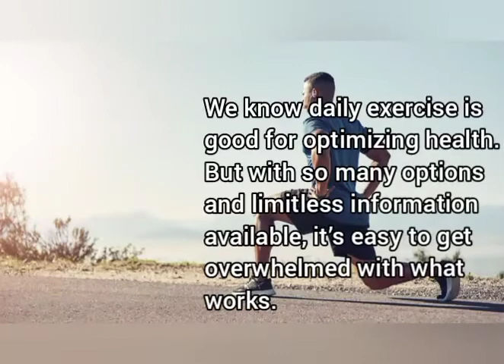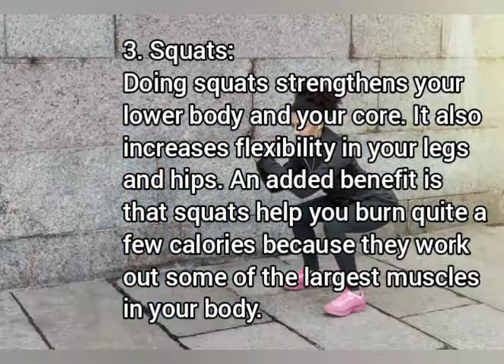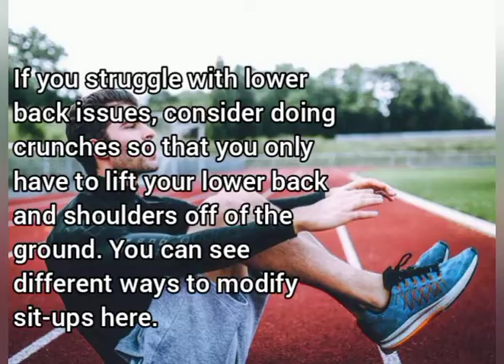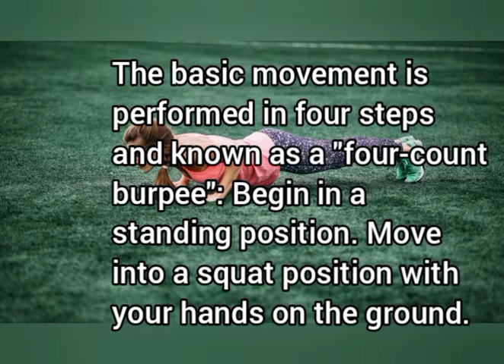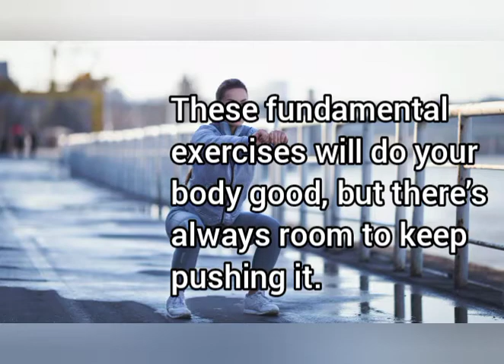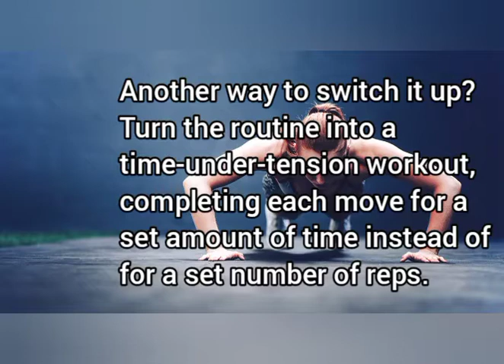12 Effective Exercises For Toning Of Your Body.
Welcome to our Health care channel ❤

Here we provide facts, tips and hacks about health benefits that keep you healthy and fit.
So, keep learning here how to make yourself happy, healthy & fit. 🌺😍

We know daily exercise is good for optimizing health. But with so many options and limitless information available, it’s easy to get overwhelmed with what works. But not to worry. We’ve got your back (and body)!

Check out the 12 exercises you can do for ultimate fitness. Combine them into a routine for a workout that’s simple but powerful and sure to keep you in shape for the rest of your life.

After 30 days — although you can also do them just twice a week — you should see improvements in your muscular strength, endurance, and balance.